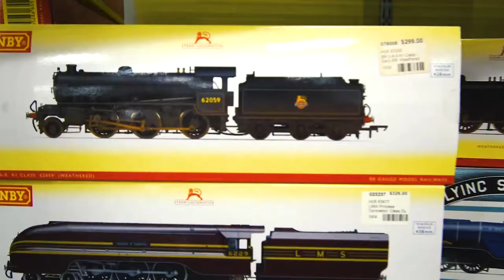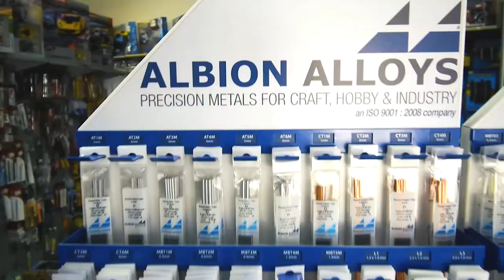Acorn Models Ltd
37 Manchester Street, Christchurch Central City, Christchurch 8011, New Zealand